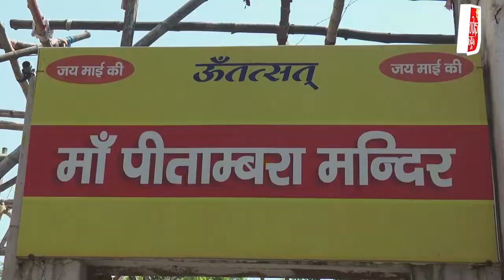Navratri Special Mata Ki Chowki नवरात्रों का दूसरा दिन मां ब्रह्मचारिणी के स्वरूप के लिए जाना जाता